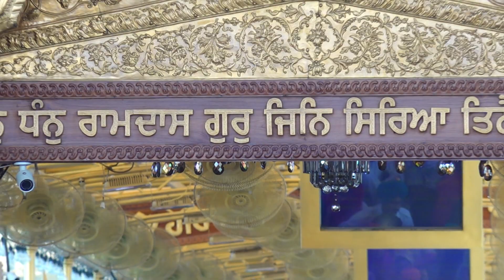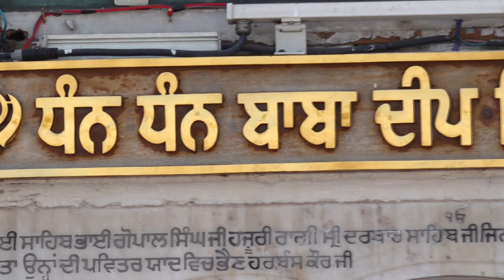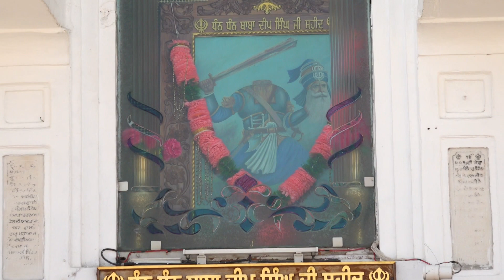Bhai Jagtar Singh Hazoori Ragi Sri Darbar Sahib Sri Amritsar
Bhai Jagtar Singh Hazoori Ragi Sri Darbar Sahib Sri Darbar Sahib

Live kirtan

Amritsar live

Kirtan

Ardas

Hukamnama

Waheguru

Hazoori Ragi

Gurbani live

Saveeeae ਸਵਈਏ

Sikh
Sikhi
Khalsa
Sewa Simran
Hazoori Ragi
Granth
Granthi
Kirtan
Katha
Giani
Bhai
RAGI
AmritVale
Palki Sewa
Parkash Sewa
Hazoori Ragi
Akaal
Akal